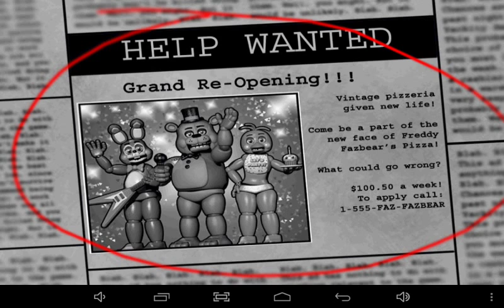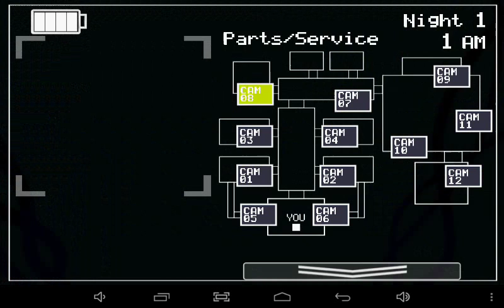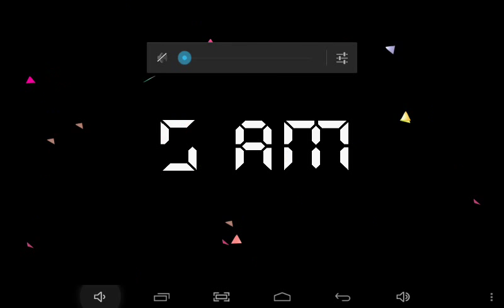Fnaf 2 The First Night is easy